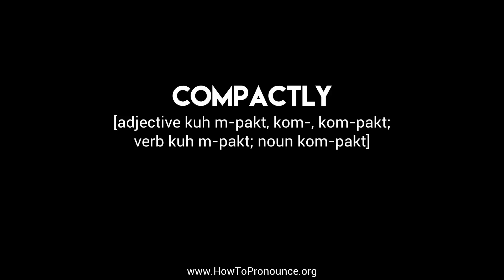How to Pronounce "compactly"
Learn the proper pronunciation of "compactly"